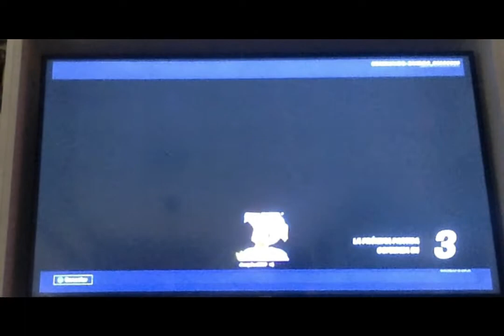fortnite - la sombras asesinas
★★Compartilo con todos tus amigos